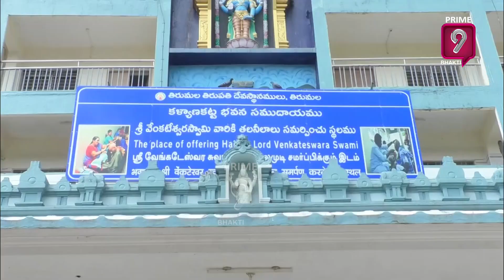తిరుమలలో కళ్యాణకట్ట వద్ద ఆందోళన చేస్తున్న కాంట్రాక్టు క్షురకులు | Prime9bhakti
తిరుమలలో కళ్యాణకట్ట వద్ద ఆందోళన చేస్తున్న కాంట్రాక్టు క్షురకులు..
డ్యూటీ ముగించుకొని వెళ్తున్న తమను దుస్తులు ఇప్పించి విజిలెన్స్ అధికారులు అవమానిస్తున్నారని ఆరోపిస్తున్న కాంట్రాక్ట్ క్షురకులు 12 ఏళ్లుగా పీస్ రేట్ కి 15 రూపాయలతో మేము డ్యూటీలు చేస్తున్నామని ఆవేదన వ్యక్తం చేస్తున్న క్షురకులు భక్తులు ఇస్తే డబ్బు తీసుకుంటున్నామే తప్ప డిమాండ్ చేయడం లేదని చెబుతున్న క్షురకులు విజిలెన్స్ సిబ్బంది చాలా నీచంగా మాట్లాడుతున్నారని ఆవేదన వ్యక్తం చేస్తున్న క్షురకులు